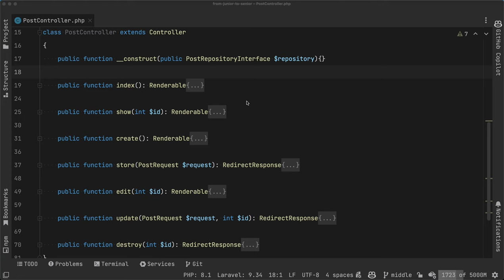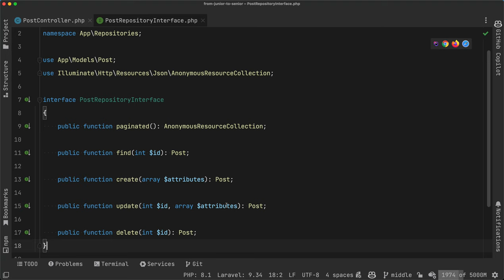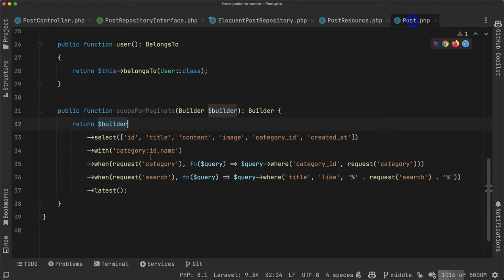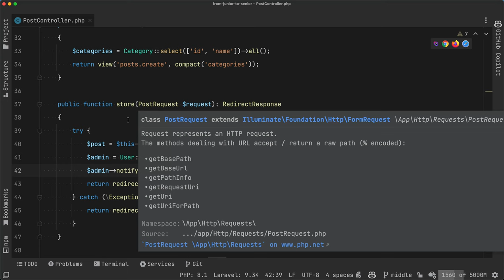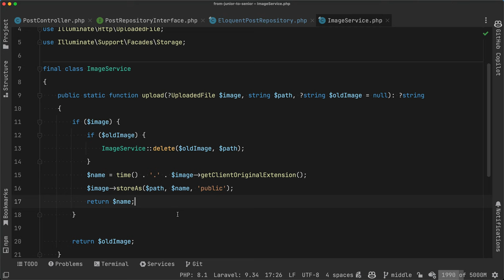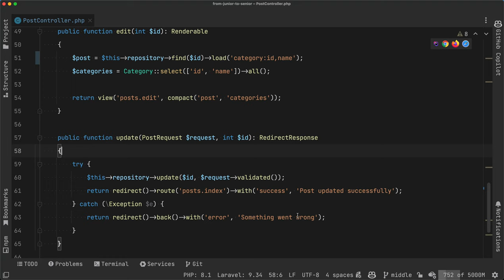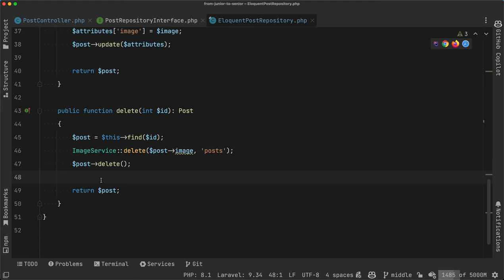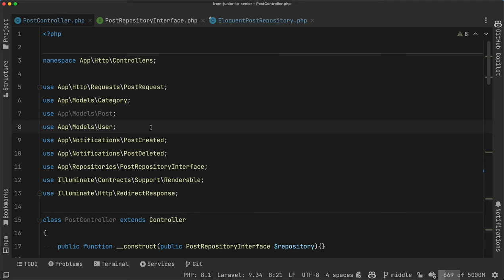03. Middle Laravel Developer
Un desarrollador Middle Laravel ya debe saber desarrollar gran parte de las tareas que debe afrontar en su día a día.

En este caso veremos cómo podría solucionar el reto presentado mejorando el código que había dejado el desarrollador Junior, además, destacaremos los puntos en los que podría haber mejorado su código para obtener un mejor resultado.

Normalmente el desarrollador Middle trata de buscar soluciones a los problemas planteados utilizando buenas prácticas a través de algunos patrones existentes. También busca refactorizar el código para poder reutilizar las funcionalidades, ya que ha aprendido que si no lo hace, a la larga, puede ser muy pesado gestionar aplicaciones mal planteadas.